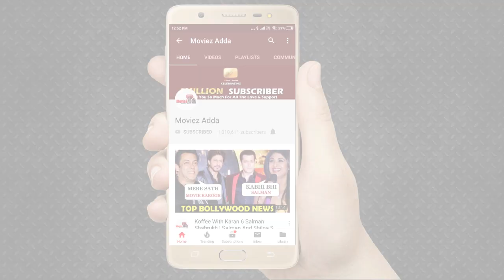Salman Khan के Dabangg 3 मूवी से Kareena Kapoor हुई बाहर